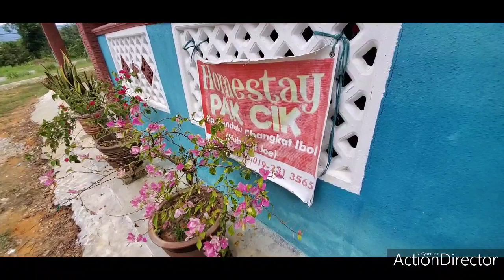Travelog : Misi Mencari Durian | Changkat Jering | Changkat Ibol | Air Terjun Trong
Hi Semua,

Selain dari masak memasak Cik QQ juga minat Jalan-Jalan Cari Makan.

Kali ni Papa bawak kami sekeluarga tinggal di Changkat Jering Perak untuk menikmati suasana makan durian di dusun.

Percutian yang sungguh seronok sebab aktiviti kami tersusun rapi dan padat. Segala aktiviti masak memasak dan makan hanya di homestay.

Selain itu kami dapat mandi manda di Air Terjun Trong. Suasana sangat best, cantik, jernih dan sangat bersih.

Insyaallah next musim durian akan berkunjung lagi ke sana😍😍